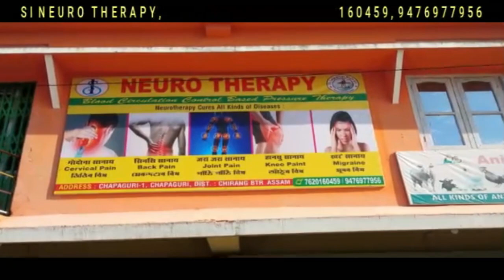फाग्ला दैमानि सायाव लुफुं जानो गोनां दालांनि अन्थाइ खुन्थिखौ आसामनि गिबि मन्त्रि ड० हिमन्त बिश सर्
फाग्ला दैमानि सायाव लुफुं जानो गोनां दालांनि अन्थाइ खुन्थिखौ आसामनि गिबि मन्त्रि ड० हिमन्त बिश सर्माया गायसनबाइ